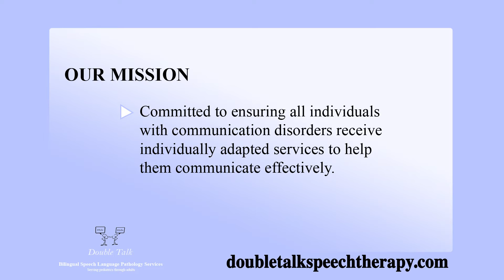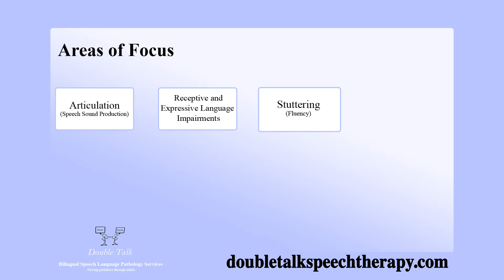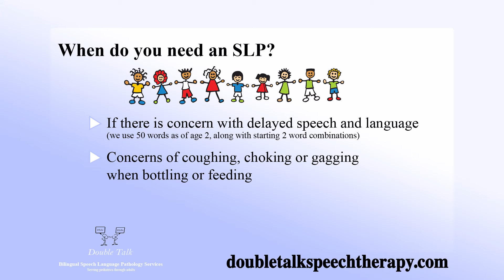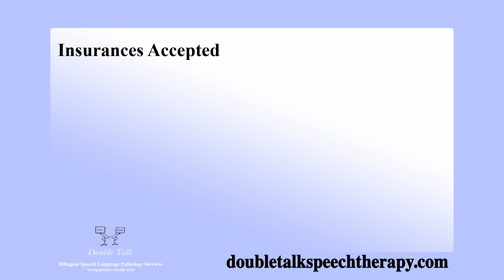Double Talk Bilingual Speech Therapy -Services Offered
Take a look at what Double Talk Bilingual Speech Therapy Services offers.  Answers questions- What is speech language pathology? When do you need a Speech Language Pathologist (SLP)? Who do SLP's work with? and What diagnoses are covered?